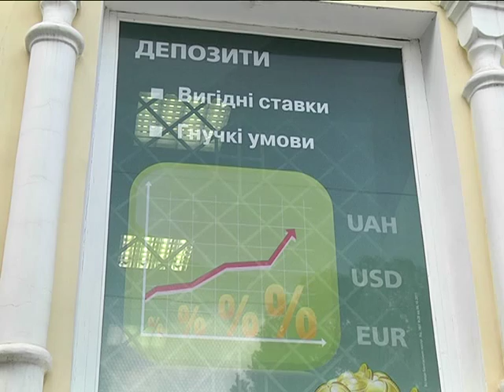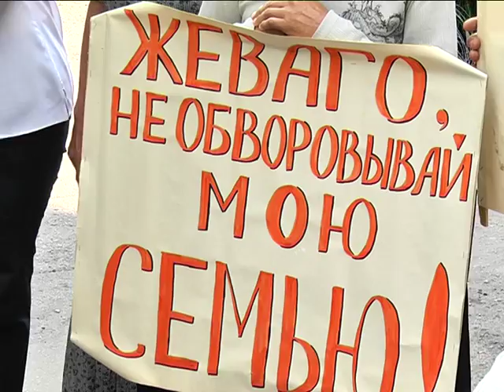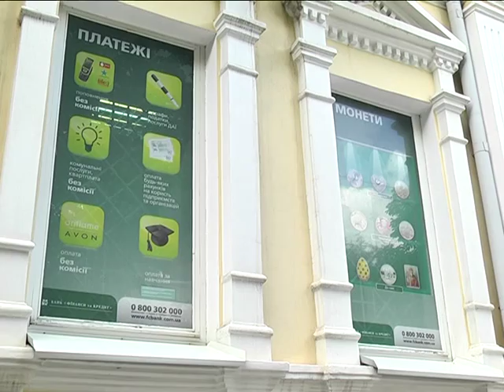Вкладчики банка Финансы и Кредит требуют свои средства